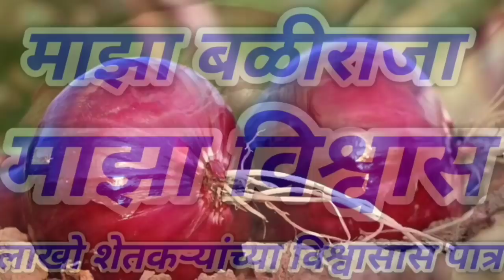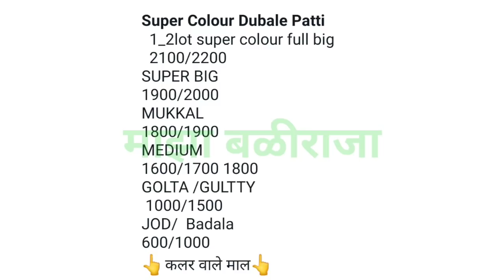1 डिसेंबर,पुणे कांदा भाव,कांदा बाजार भाव,प्याज भाव,pune kanda bhav, kanda bajar bhav today,onion,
1 डिसेंबर,पुणे कांदा भाव,कांदा बाजार भाव,प्याज भाव,pune kanda bhav, kanda bajar bhav today,onion,

1) माझा बळीराजा
2) maza baliraja
3) कांदा बाजार भाव
4) kanda bajar bhav
5) kanda bhav today
6) प्याज का भाव आज का
7) onion
8) kanda bhav today maharashtra
9) kanda bajar bhav today maharashtra
10) onion bhav today
11) kanda market today rate
12) pyaj bhav today
13) pyaj bhav aaj ka
14) onion rate
15) onion market reat
16) Kanda market
17) kanda lilac
18) live lilav
19) Kanda bajar
20) Kanda bhav
21) bajar bhav today
22) ajachaKanda bhav
23) market bhav today
24) onion rate today
25) Kanda market bhav
26) kanda bhav today nashik
27) ajacha Kanda bajar bhav
28) today's rate of onion
29) kanda bajar bhav today
30) live kanda bazar bhav
31) aajche kandyache bhav
32) kanda bajar bhav today live
33) kanda bajar bhav aajcha,
34) tomato
35) कांदा बाजार भाव आजचा
36) कांदा बाजार भाव आजचे
37) कांदा लिलाव
38) प्याज
39) प्याज भाव पिंपळगाव
40) प्याज बाजार भाव
41) प्याज मंडी भाव आज का
42) नासिक मंडी प्याज भाव आज का
43) कांदा
44) आजचा कांदा
45) कांदा भाव
46) कांदा बाजार भाव आज
47) आजचे बाजारभाव
48) आजचे कांदा बाजार भाव
49) बाजार भाव आजचे
50) आजचे कांद्याचे बाजार भाव सांगा
51) महाराष्ट्रातील मुख्य बाजार समितीचे कांदा भाव
52) नाशिक जिल्ह्यातील आजचे कांदा बाजार भाव
53) टोमॅटो भाव